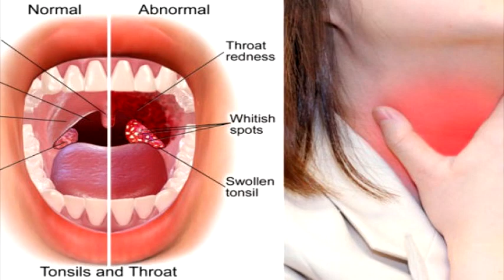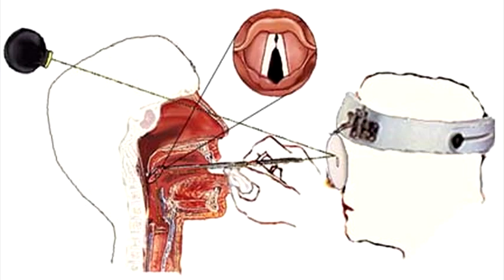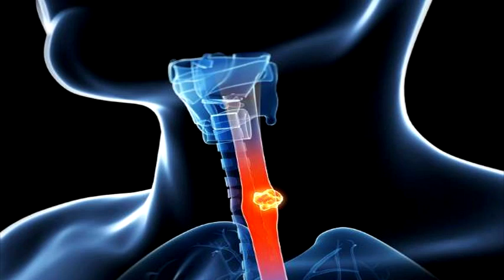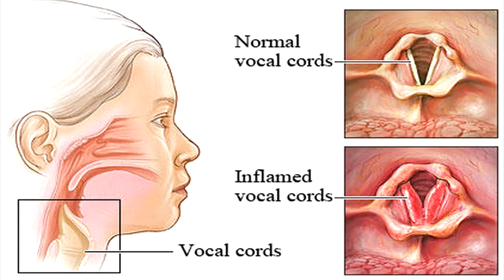KADA IZGUBITE GLAS - PRIRODNI LEKOVI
UČINITE NEŠTO Za SVOJE ZDRAVLJE :
 i PRETPLATITE SE NA NAŠ KANAL ...